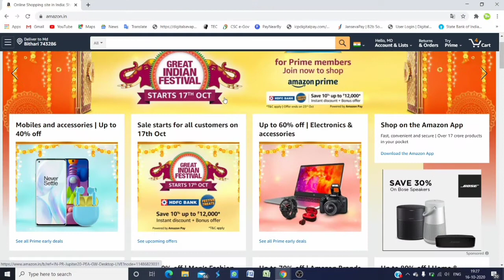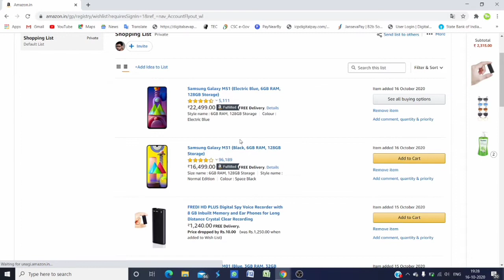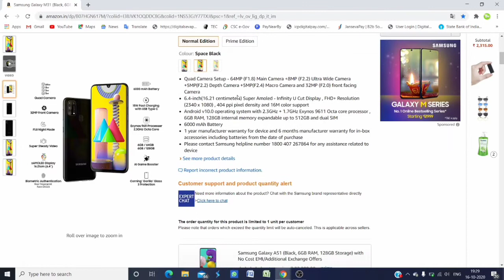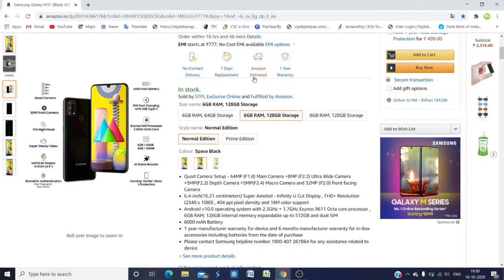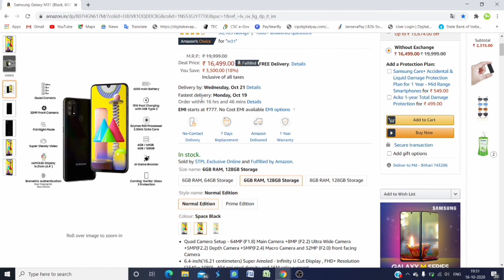AMAZON DHAMAKA OFFER 17TH OCT.2020